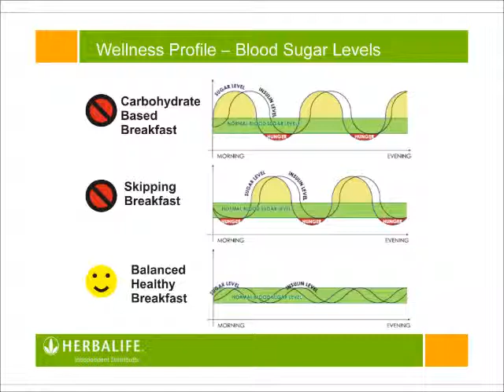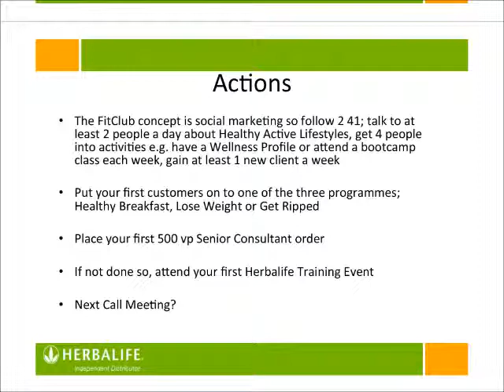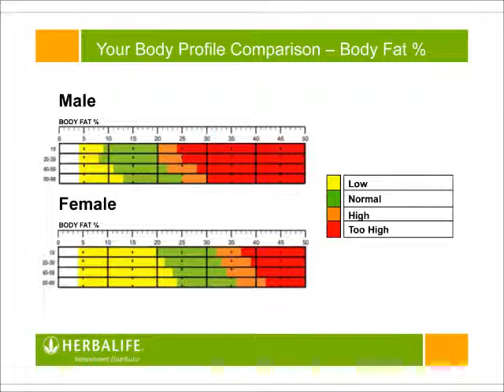Herbalife Renfrewshire Trailer